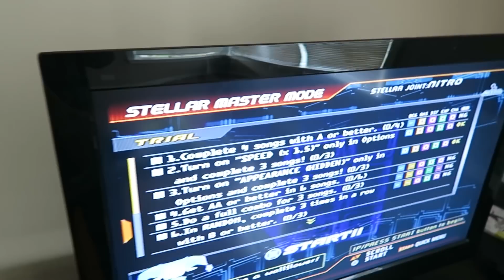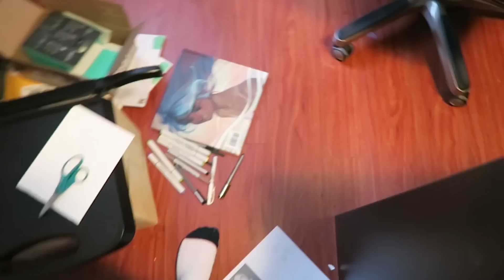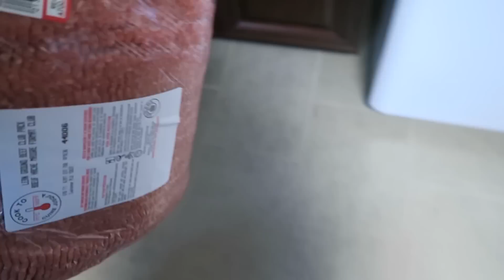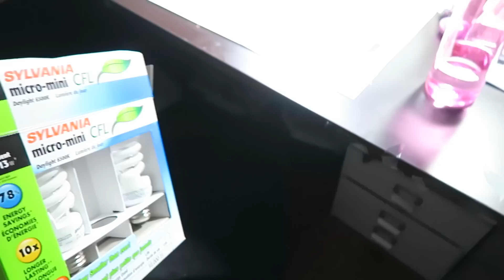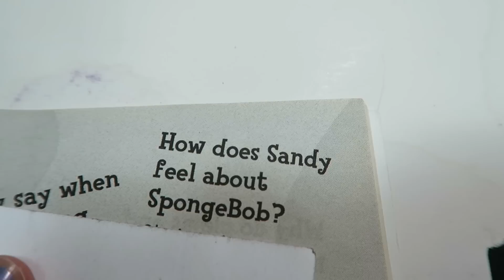CLEANING ART ROOM & NEW LIGHTS!